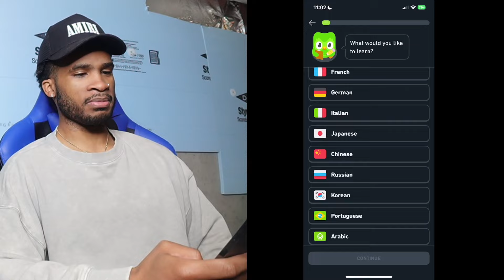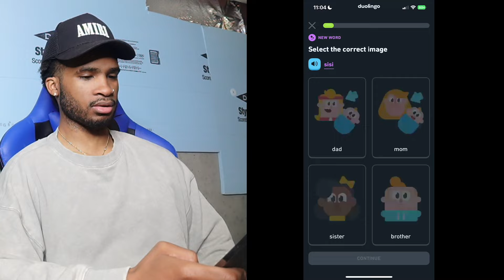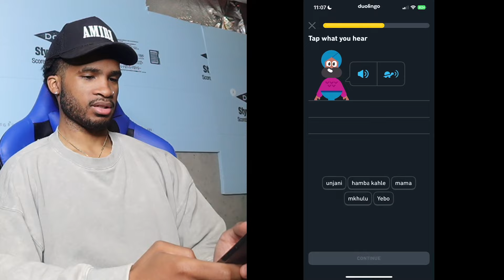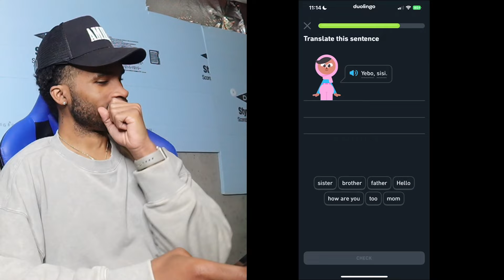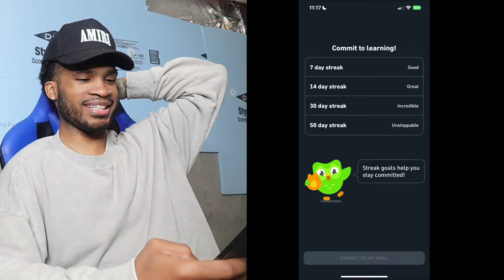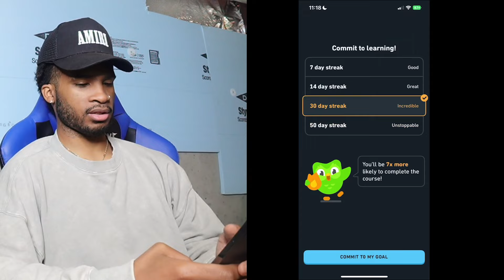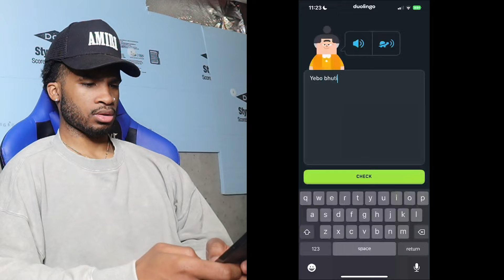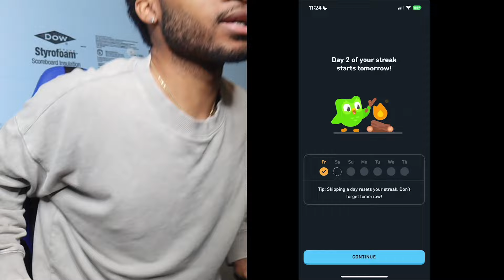I decided to learn a South African language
🌍 Exploring South African Culture: My Language Learning Journey! 🇿🇦

Hey, language enthusiasts! In today's video, I'm embarking on a new and exciting adventure – learning a South African language! 📚🗣️ Join me on this cultural journey as I dive into the rich linguistic tapestry of South Africa.

🔍 Why South African Language?
Curious about the diverse languages spoken in South Africa, I've decided to explore the beauty of communication in this rainbow nation. From Zulu and Xhosa to Afrikaans, each language tells a unique story and reflects the vibrant history of the people.

🎓 My Language Learning Experience
I'll be sharing my language learning process, from choosing the language to available resources and the challenges I encounter along the way. Expect a mix of educational insights, language tips, and, of course, some hilarious moments as I fumble through pronunciation!

Are you also learning a South African language, or perhaps you're a native speaker? Share your experiences, tips, and recommendations in the comments below! Let's build a supportive community of language learners and enthusiasts.

📌 Timestamps:

00:00 Introduction
01:12 Choosing a South African Language
03:45 Language Learning Resources
06:20 First Impressions & Challenges
09:10 Embracing the Journey
12:05 Connecting with the South African Community
Together, let's embark on this incredible language learning adventure.